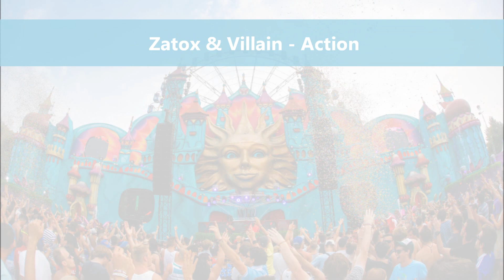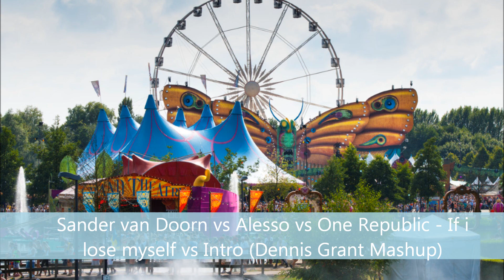Top 10 - Melhores Musicas Eletrônicas - 2014 HD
Top 10 Musicas Eletrônicas - 2014 TOMORROWLAND
Canal | AMÉRICA TOP | Facebook
00:28 - Dirty South ft Joe Gill - Until the end
01:40 - Maarcos vs Dirty South -- Blaze vs Walking Alone (Dennis
Grant Mashup)
02:45 -  Showtek & Justin Prime - Cannonball
03:15 - Martin Garrix - Animals
03:45 - Dimitri Vegas & Like Mike ft Moguai -
Mammoth vs Afrojack
05:28 - Bassjackers - Crackin
06:07 - Fedde Le Grand & Nicky Romero ft Matthew Koma -
Sparks (Atmozfears & Audiotricz Remix)
07:49 - Zatox & Villain - Action
08:29 - Hard Rock Sofa - Rasputin vs Empire Of
The Sun - We are the people
11:19 -  Sander van Doorn vs Alesso vs One Republic - If i
lose myself vs Intro (Dennis Grant Mashup)